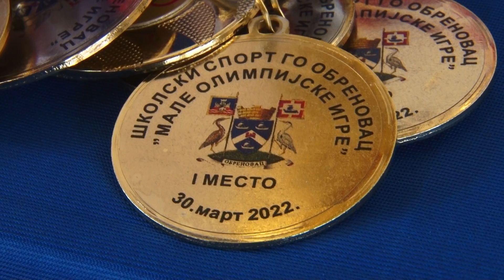Mala Olimpijada okupila više od 400 učenika